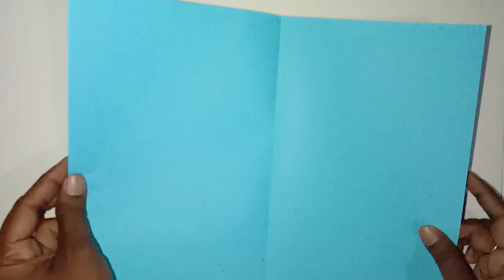How to make Birthday card / Hande made Birthday Card